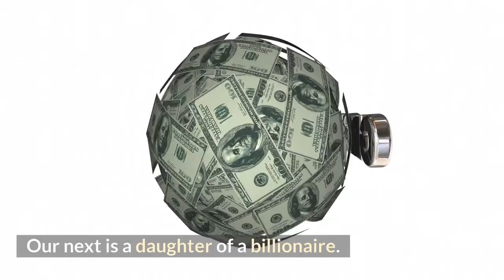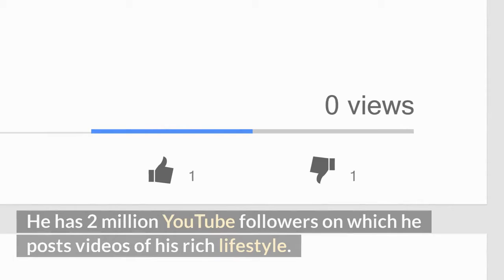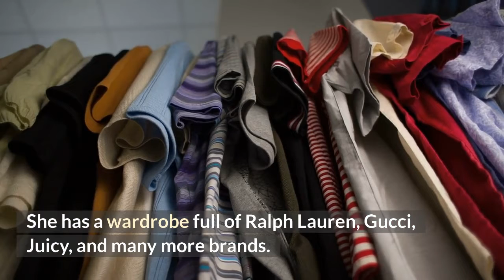Meet the 10 Most Spoilt Kids in the World and See How Their Lifestyle Compares to Yours